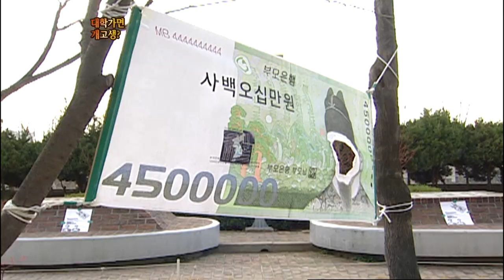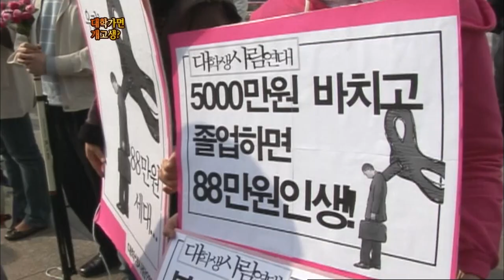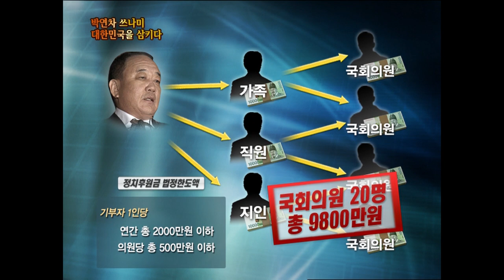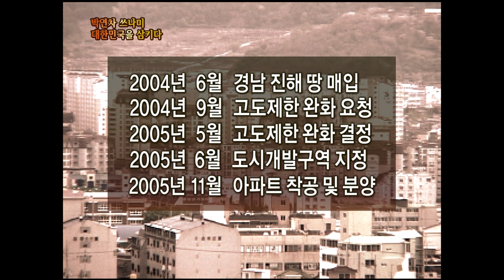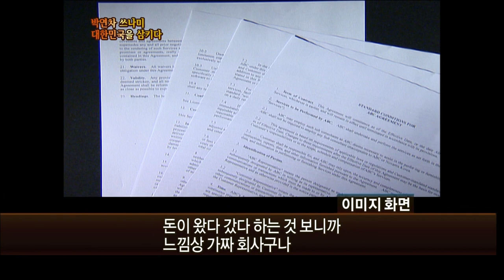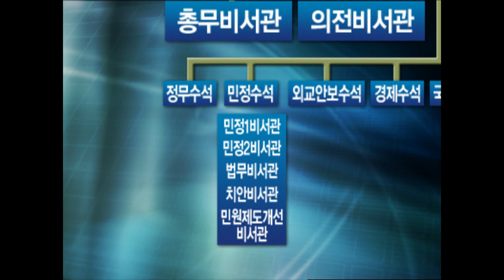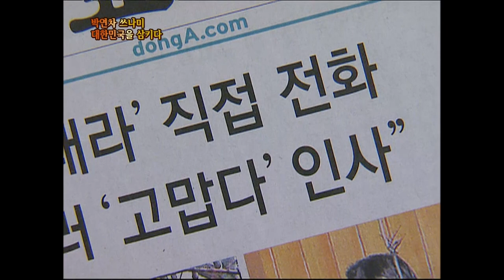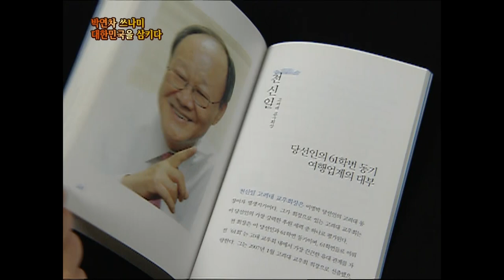[Full] 박연차 쓰나미 대한민국을 삼키다_MBC 2009년 4월 21일 방송